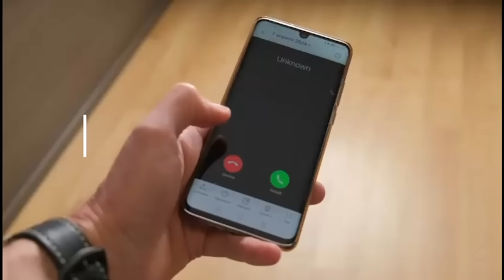Sem a logística nada funciona, lembra presidente do IDV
Responsável pela abertura da Agenda de Líderes “Consumo II: As iniciativas de quem já antecipou o futuro”, de MONEY REPORT, o presidente do Instituto para Desenvolvimento do Varejo (IDV), Jorge Gonçalves Filho, aproveitou para comentar que a busca por soluções e adequações é uma constante que exige dos pequenos e médios a adaptação com uso de recursos de parceiros tecnológicos. Porém, como o cliente possui o domínio das escolhas, tudo passa pela logística. "Não importa o tamanho ou a tecnologia. A cada momento há uma empresa entregando em menos tempo e com mais qualidade". afirma. O evento ocorreu na quarta-feira (16), na sede do TikTok Brasil.